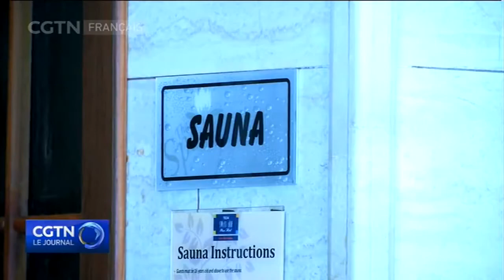Plus de 65 entreprises chinoises installées au bord du canal de Suez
Créée en 2009, la zone économique et industrielle sino-égyptienne d'une superficie initiale de 1,34 kilomètres carrés attire 65 entreprises chinoises et des investissements de plus d'un milliard de dollars. Elle offre des milliers d'emplois à la population locale.